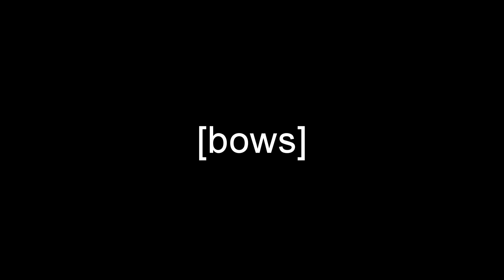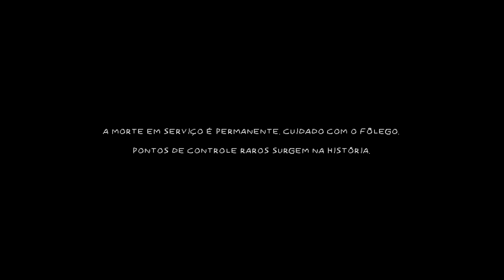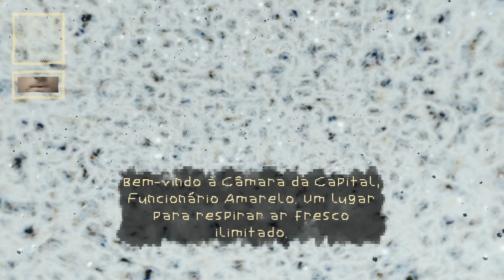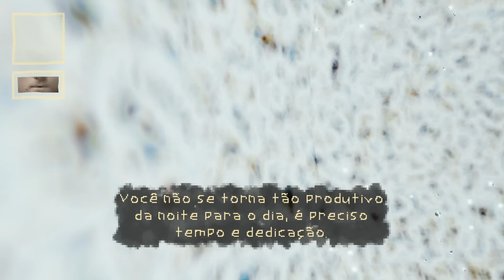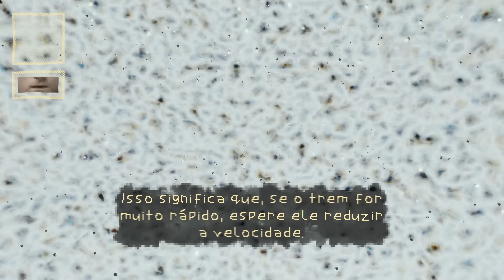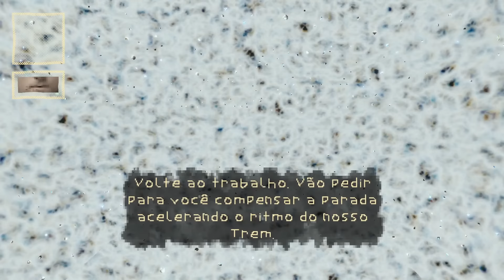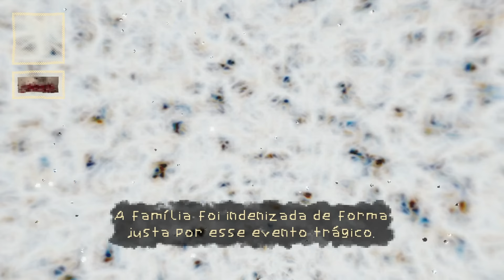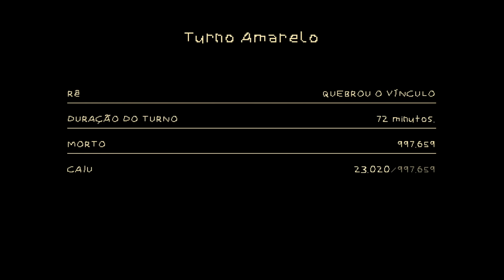O ar TÓXICO de BRASÍLIA retrata corrupção GOVERNAMENTAL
estou me referindo ao jogo é claro, nada contra brasília tamo junto.